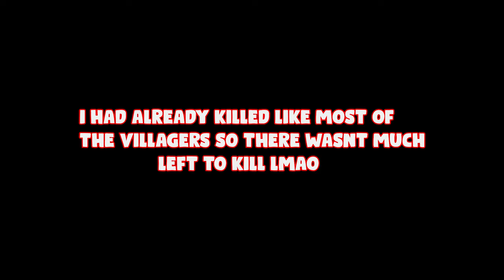The ULTIMATE Minecraft Lets Play 😤🛠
yeah I'm pretty bad at this game, but don't worry, imma start speedrunning and become the next DREAM